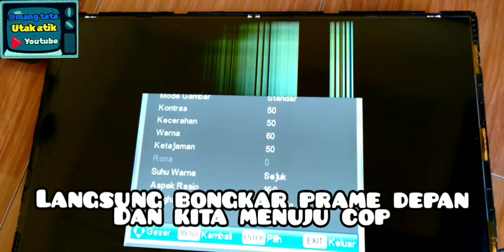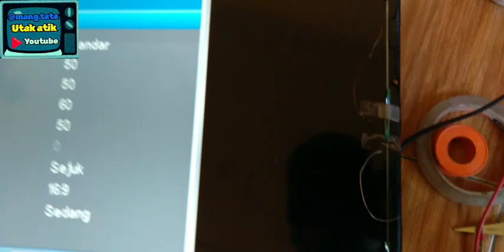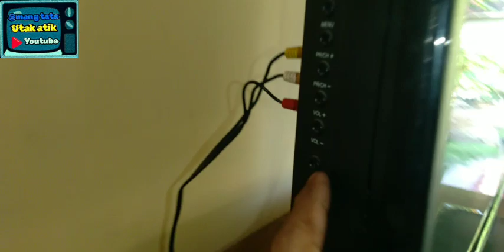tv led polytron gambar bleng bagian atas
cara mengatasi tv led polytron bleng bagian atas. dengan cara trik jemper tegangan vgh di cop @mangtatautakatik